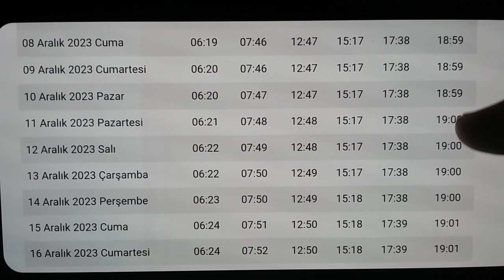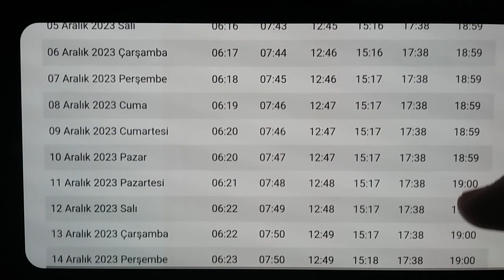Konya Namaz Vakitleri | ARALIK 2023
Merhabalar fani beyin youtube kanalımıza hoşgeldiniz.Bu videomuzda konya aralık 2023 namaz vaktine beraber bakıyoruz.İyi Seyirler Dilerim.

Konya Sabah Namazı Saati
Konya Güneş Doğuş Saati
Konya İmsak Vakitleri
Konya Öğle Namazı Saati
Konya Akşam Namazı Saati
Konya Yatsı Namazı Saati
Konya İkindi Namazı Saati                               Konya Ezan Vakitleri
konya aralık 2023 ezan vakitleri
konya 2023 aralık öğle namazı vakti
konya 2023 aralık akşam namazı vakti
konya ezan saat kaçta okunuyor
namaz vakitleri
namaz saatleri
2023 namaz vakitleri
2023 namaz saatleri